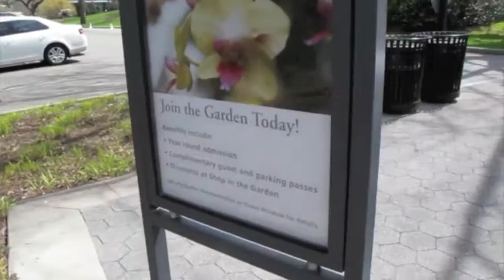Vlogaround NYC: Botanical Garden - Bronx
Un pomeriggio passato al Botanical Garden di New York, nel Bronx. C'era in corso una magnifica esposizione di orchidee coloratissime e giganti.